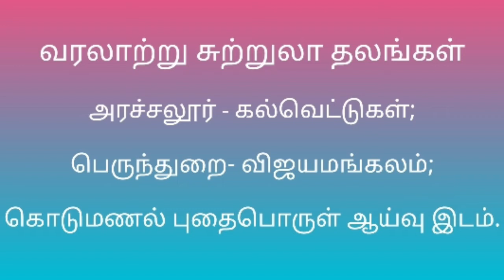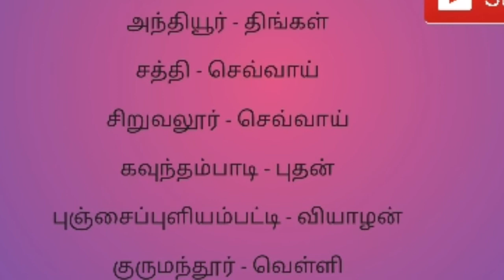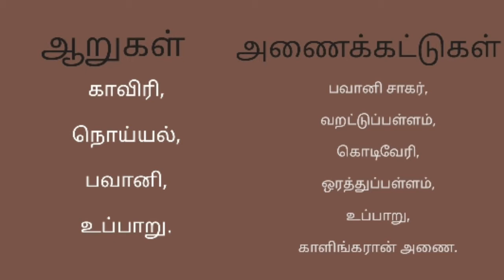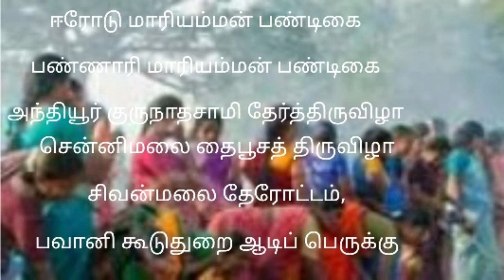ABOUT ERODE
In this vedio we can see about the erode district

1)rulers
2)freedom fighter
3)mettur dam
4)temple
5)tourist place
6)rivers
7)dam
8)people
9)termeric city
10)must want to visit